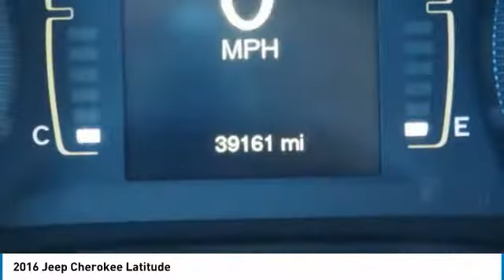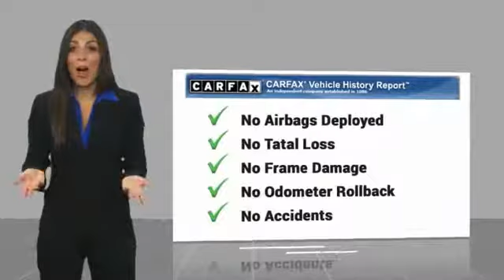2016 Jeep Cherokee Bartow FL GW177045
2016 Jeep Cherokee Latitude

1425 W. Main St.

Clean CARFAX. CARFAX One-Owner. Brilliant Black Crystal Pearlcoat 2016 Jeep Cherokee Latitude2.4L 4-Cylinder SMPI SOHC 9-Speed 948TE Automatic FWDThe THUNDER has come to Bartow, Florida! Come feel the difference of a family owned hometown dealer. Come and get...THUNDER STRUCK! Fresh Oil Change, Completely Detailed Inside and Out, This vehicle has been put through our 125 point inspection by our ASE Certified Master Technicians. At Thunder Chrysler, we carry the cleanest, lowest mileage vehicles that we can find! We pride ourselves in offering the best vehicles at fair prices! Thunder Chrysler is proudly serving.. Bartow, Lakeland, Mulberry, Lakeland Highlands, Highland City, Eagle Lake, Wahneta, Auburndale, Winter Haven, Homeland, Fort Meade, Bradley Junction, Plant City, Kathleen, Lake Wales, Tampa, Orlando. We also service the following States... Georgia, Alabama, South Carolina & more. *Price excludes tax, tag, dealer installed options, $69 electronic filing fee and $699.00 dealer documentation fee.Price guarantee may require VIN/stock number information to ensure accuracy. Please contact dealer for full disclosure on all pricing.